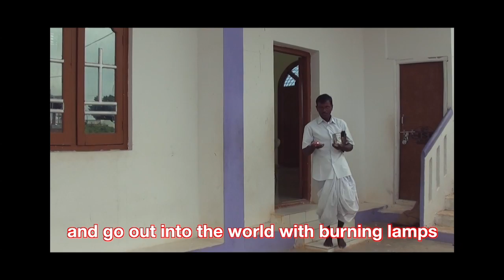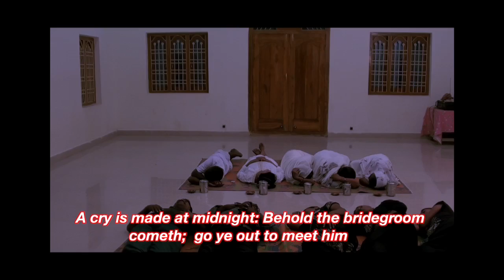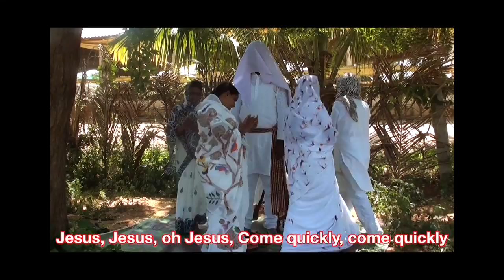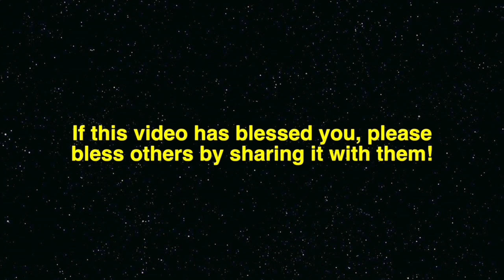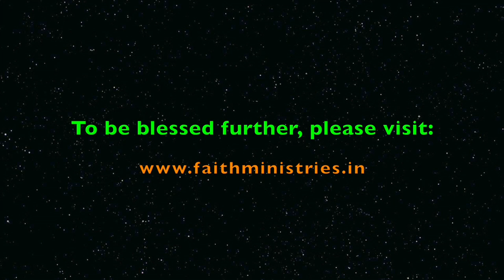Parable of 10 virgins and Tamil song Yesu Yesu Yesiah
Hello to every Tamilian. Greetings to you from both of us: Somanna and Navaneetham. With a great burden for your eternal happiness we have brought out this video in your own language. Our earnest desire that EVERY TAMILIAN should view and be blessed by this video. May we request you to help us in this great work of God by sharing this video to every Tamilian known to you?